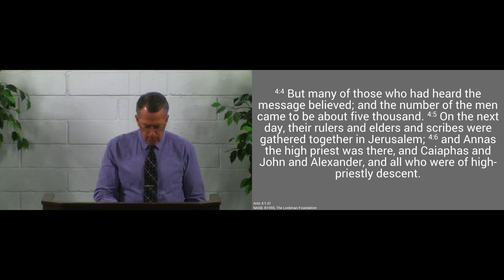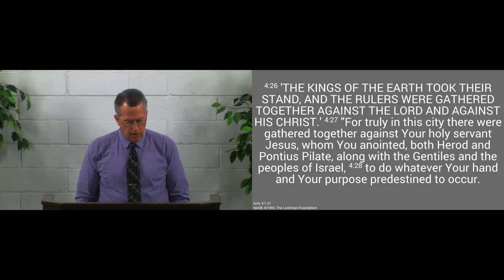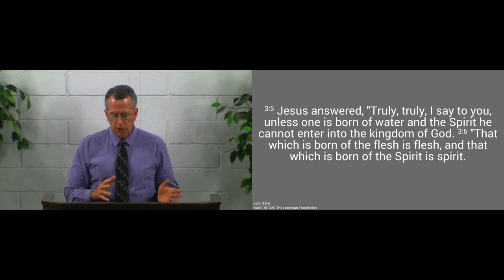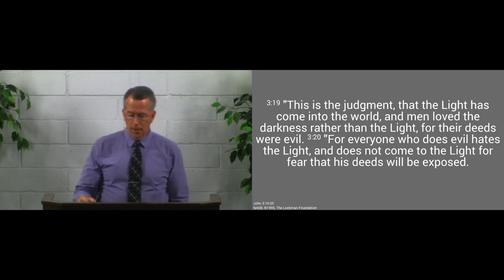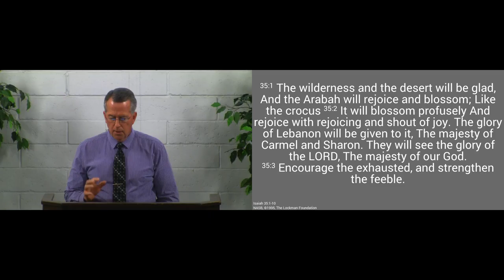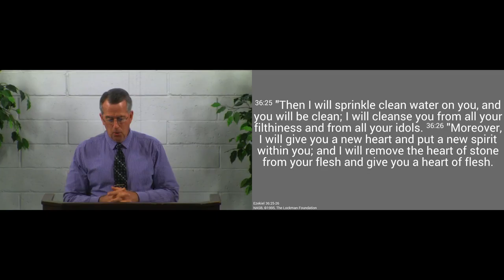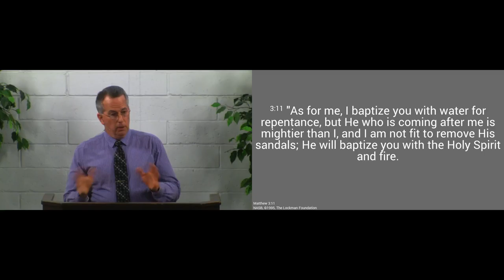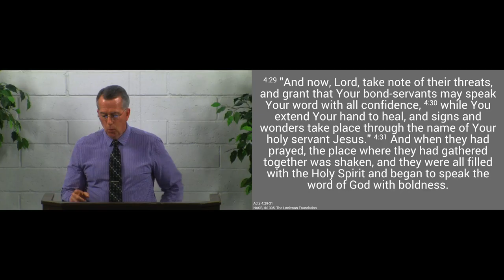170820pm - Filled with His Power - Acts 4:31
The Spirit gives us the power to do all Jesus calls us to do.